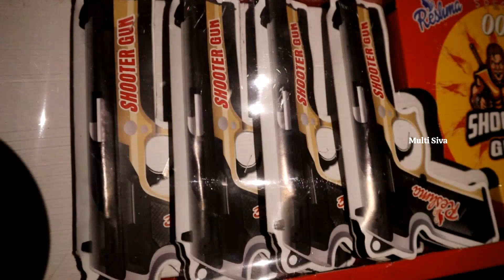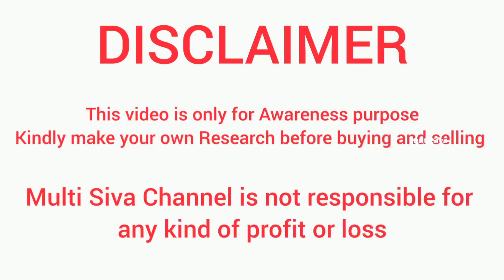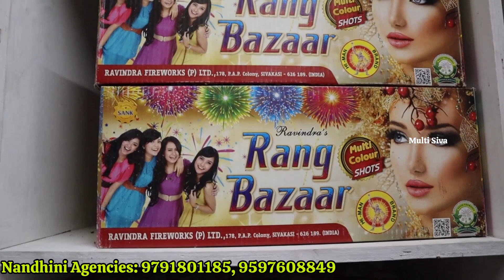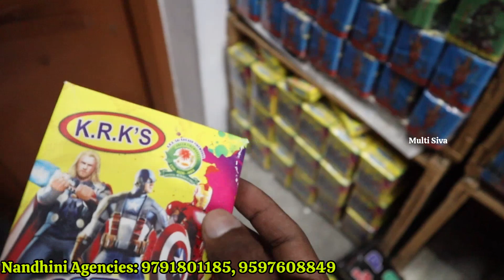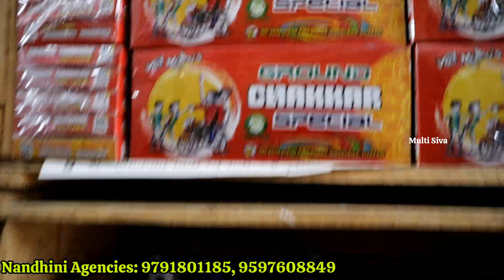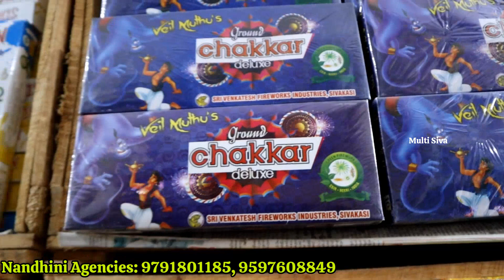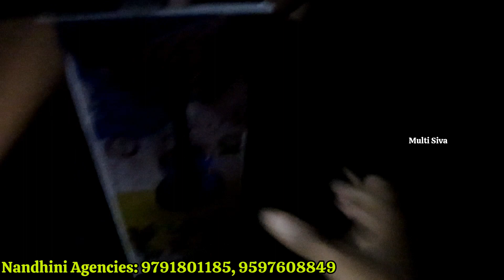1500 ரூபாய் இருந்தால் போதும் சிவகாசி பட்டாசு வாங்கலாம்|| Sivakasi Crackers 2023 || Gift Box 🎁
1500 ரூபாய் இருந்தால் போதும் சிவகாசி பட்டாசு வாங்கலாம்||  Sivakasi Crackers 2023 || Gift Box 🎁

Shop details:
NANDHINI AGENCIES

OPPOSITE TO ANJA POLYTECHNIC COLLEGE, SATTUR TO SIVAKASI ROAD,
KONAMPATTI,
SATTUR,
VIRUDHUNAGAR DT